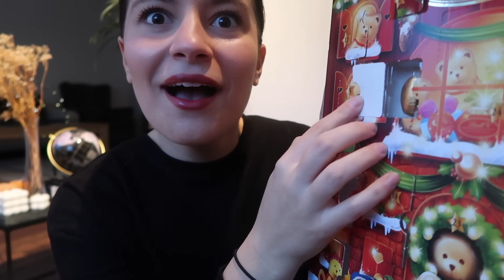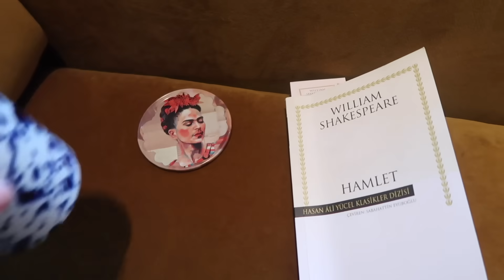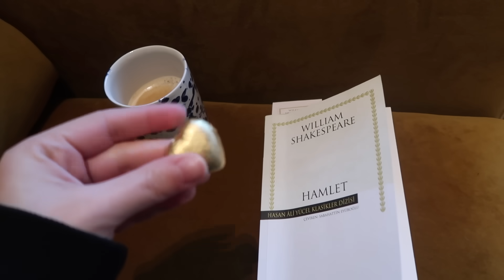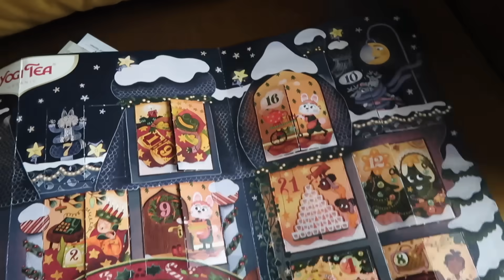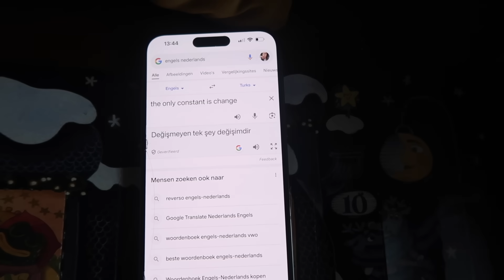Bunu Beklemiyordum, Cemil İle Atıştırmalıklar Deneyelim, Protein Pancakes, Panda Günü